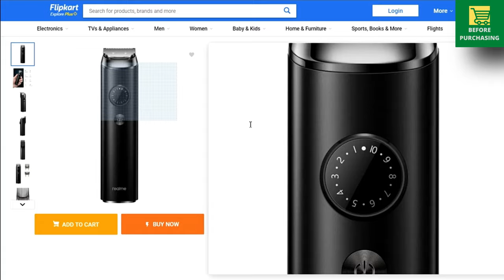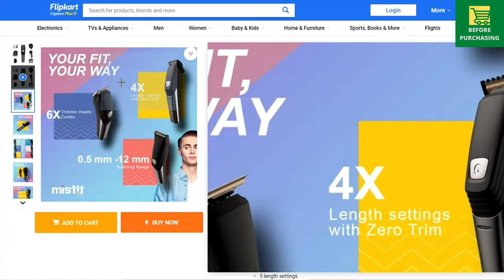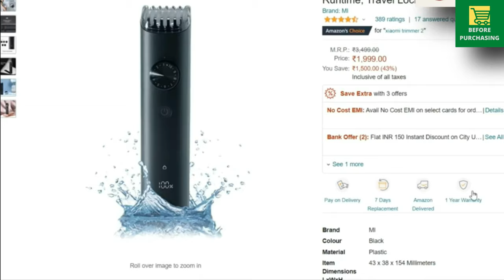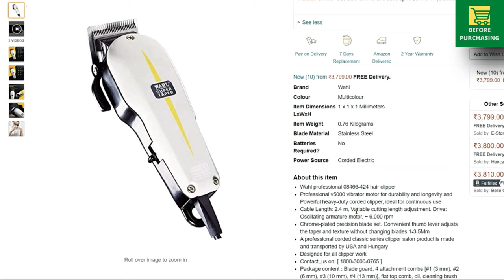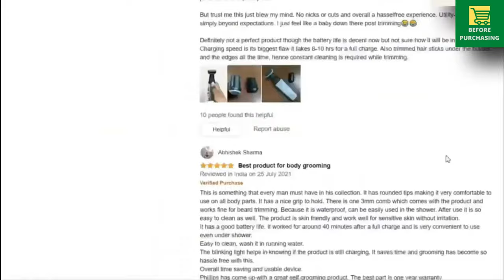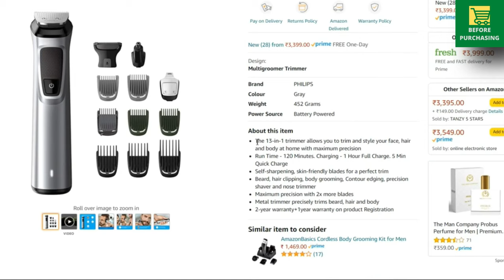Top 5 Best Trimmers For men in India 2022 | Best Trimmer for men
Video is about - Top 5 Best Trimmers For men in India 2022 | Best Trimmer for men | Best Trimmer for men  2022

● Best Offers And Deals TODAY on AMAZON
● Best Offers on TRIMMERS Today

● Buying Links (Best trimmers for men 2022)
1. PHILIPS MG7715/15 Multi-Grooming Kit For Men

2. Philips BG3005/15 Cordless Bodygroomer & trimmer for men
~ Philips Series 3500 Norelco Bodygroomer & trimmer for men

3. WAHL 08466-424 Hair Clipper Trimmer for Men

4. MI Corded + Cordless Beard Trimmer 2

5. Misfit by boAt T200 Runtime 6-in-1 Trimmer for Men
~ realme RMH2017 Beard Trimmer for Men

● BEST offers on Smart TV's
● BEST offers on Laptops
● BEST offers on AC
● BEST offers on WASHING MACHINES

best trimmers for men in india,
best budget trimmers for men,
best budget trimmers,